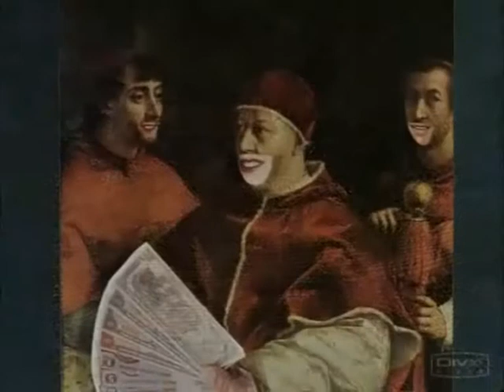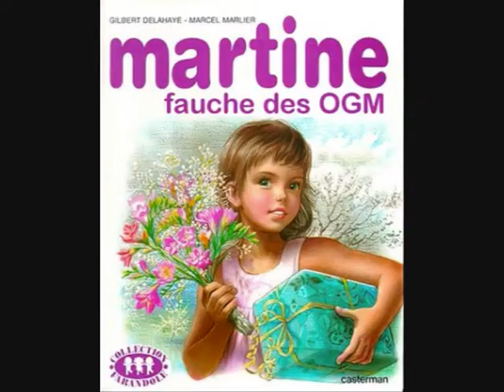David Bens --- Total boycott', le clip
L'une de mes chansons où je prône le BOYCOTT TOTAL comme seule et unique solution pour que le système s’effondre de lui même.
Je l'ai écrite et enregistrée en 2007. A l'époque, on me surnommait "6klop", j'avais lancé un mouvement du même nom que la chanson.
Beaucoup commençaient à suivre.
Puis vint un jour où je me suis retrouvé avec tous les comptes internet hackés...
J'ai fais pister le "pirate" par un ami informaticien, il est a lâché l'affaire en me disant : "Ça vient des renseignements généraux".
Peu ont continué à suivre suite à ça...
Mais je garde espoir et je sais que nous allons y arriver car de plus en plus de gens se réveillent dans le monde entier !
Le ONE LOVE n'est pas une utopie mes frères et sœurs, mais une réalité.

Je ne monétise pas mes vidéos pour des raisons étiques.
Je n'ai rien à vendre non plus, je distribue même ma musique gratuitement par email en mp3 à qui le veut contre un abonnement à ma chaîne. un pouce en l'air, un partage, un commentaire sympa utile ou constructif.
Ce sont mes prestations scéniques, mes cours et ateliers
(en vrai, hein ?! Pas des formations en ligne ! )
de beatbox/écriture/comédie/exercices de santé-longévité
et vos dons qui me permettent de vivre car en tant qu'artiste, mon but en dehors de faire de mon mieux pour contribuer à rendre ce monde meilleur, est entre autres, de vivre de mon art et mes patrons, c'est vous.

Vous pensez que je mérite d'être encouragé financièrement pour mes activités non rémunérées ? vous pouvez me soutenir via mon compte tipeee :

Bonne journuit à toutes et tous

ONE LOVE